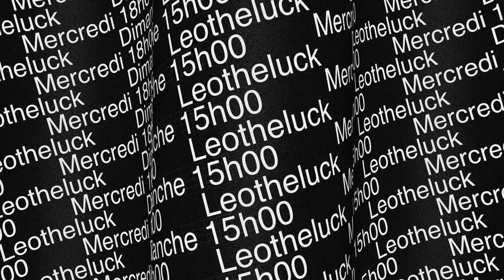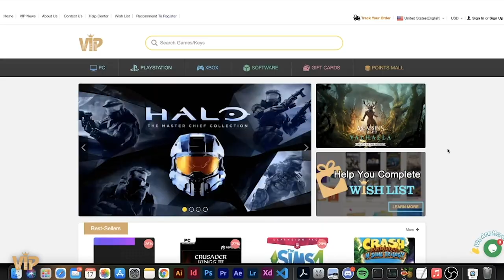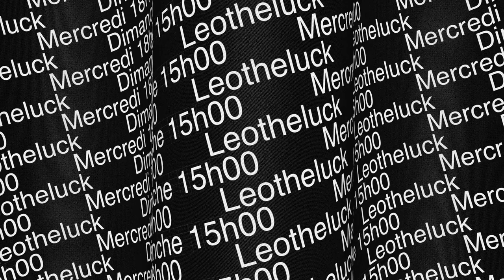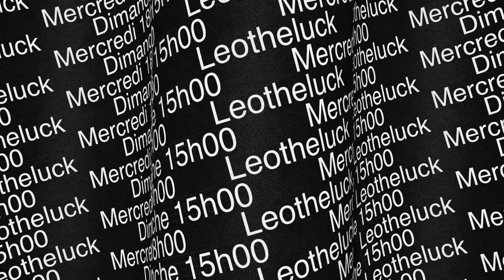Quel Ordinateur portable pour du GAMING en 2021 ?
Aujourd'hui on va parler des meilleurs ordinateurs portables disponibles sur le marché en 2021, et plus spécifiquement on va parler des ordinateurs portables dédiés au jeu vidéo.

Chapitres :
0:00 Introduction, sommaire
1:49 Sponsor du jour !
3:16 1 000€ : Asus TUF Gaming A17
4:28 1 300€ : Acer Predator Helios 300
5:15 1 800€ : Asus ROG Strix G15
6:19 2 100€ : Asus ROG Strix G17
7:54 3 000€ : ???
9:42 Conclusion, conseils

Liens :
Asus TUF Gaming A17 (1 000€) :